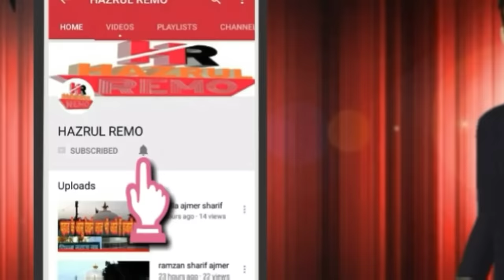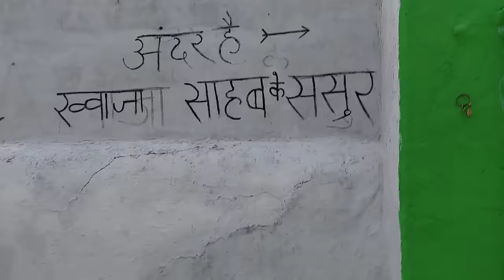Khwaja Garib Nawaz Ke Sasur Hazrat Khwaja Wajuddin Mashadi (R.A) Ki Mazar Ajmer Sharif hazrul remo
Khwaja Garib Nawaz Ke Sasur Hazrat Khwaja Wajuddin Mashadi (R.A) Ki Mazar Sharif

1 hazrul remo ki new video
2 hazrul remo 2022 ki video
3 hazrul remo ki video
4 hazrul remo videos
5 hazrul remo new videos
6 hazrul remo ki Vlogs
7 Urs Mubarak 2022
8 Dargah Sharif Ziyarat
9 Dargah sharif video
10 dargah sharif all
11 Dargah sharif in india
12 Dargah sharif ki ziyarat
13 Dargah sharif ki video
14 Dargah sharif live
15 Dargah Sharif new video
16 Dargah Sharif Urs Mubarak
17 Dargah Sharif Urs Mubarak 2022
18 Dargah Sharif Vlogs
19 Dargah Sharif new Vlogs
20 Urs Mubarak Dargah Sharif